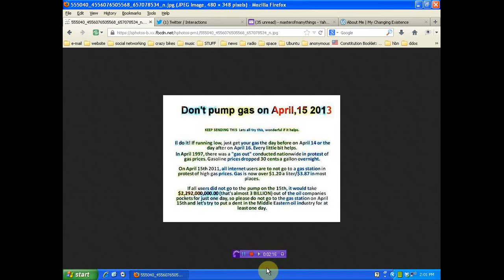Gas Out April 15 MAKE VIRAL!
HIT THE REMIX BUTTON WHILE WE HIT THEM WHERE IT HURTS!